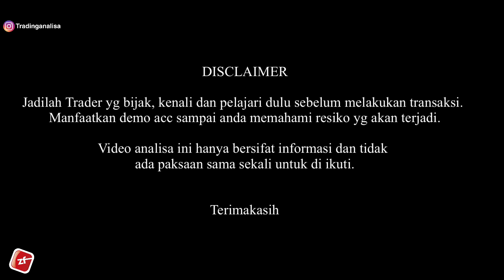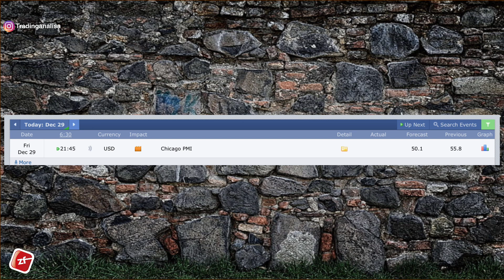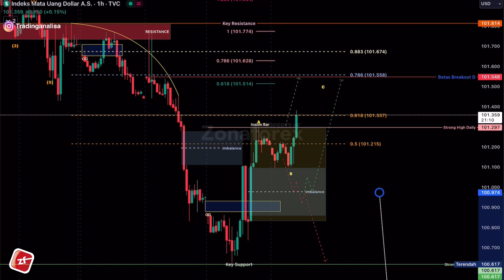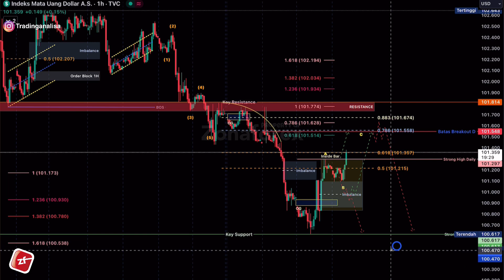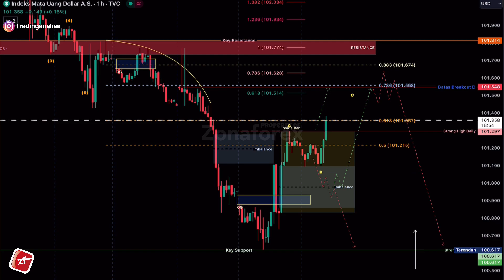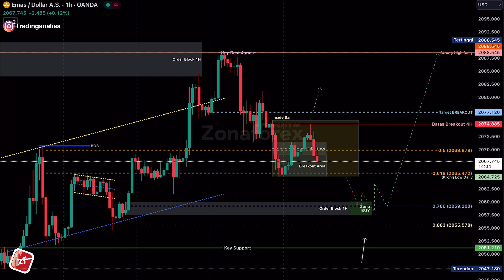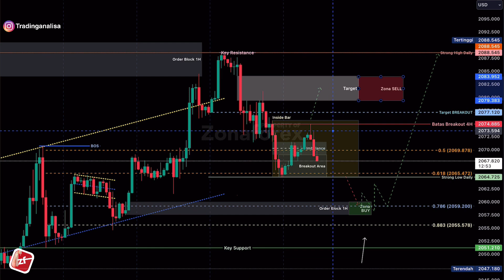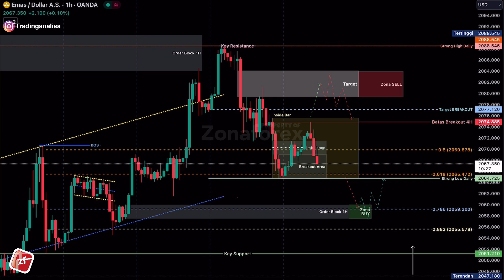REVIEW Analisa Teknikal XAUUSD hari ini‼️ Daily Forecast, tgl 29 Desember 2023